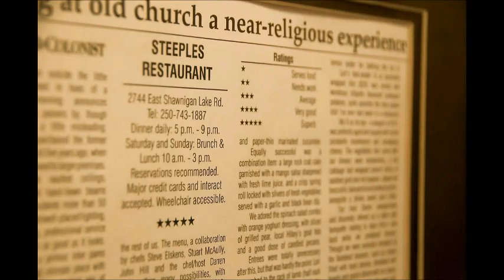Amazing Race Canada Audition - Ron Neal & Darren Cole - Living The Dream Team From Victoria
Ron Neal and Darren Cole's Application Video for Amazing Race Canada, we had some fun throwing this together at the last minute and there are some "mistakes" that I didn't get a chance to proof and edit!

We also need some help coming up with a team name, suggestions? The "50+ Poker Playing Golfers, Interesting and Adventurous, Philanthropic Entrepreneurs Living The Dream in Victoria" seems a bit long.